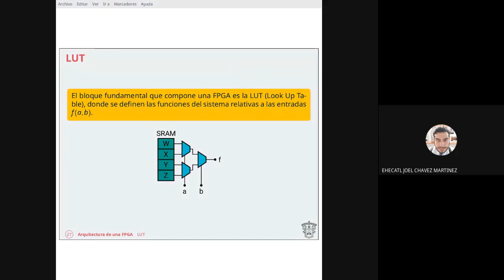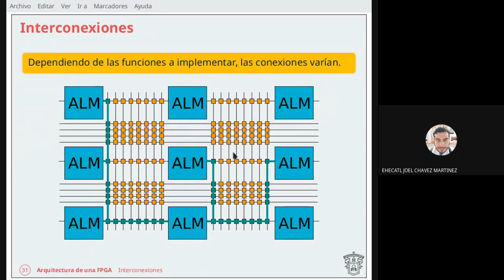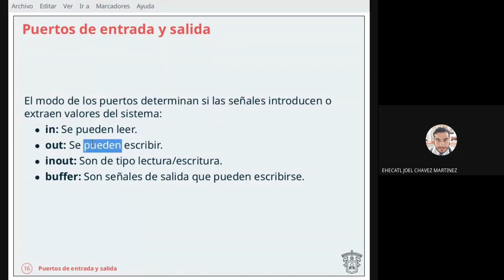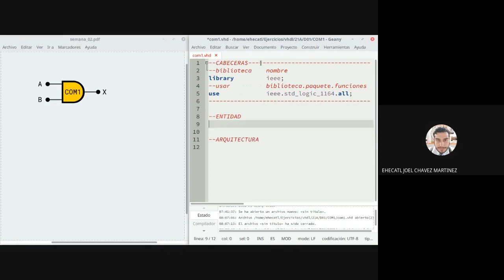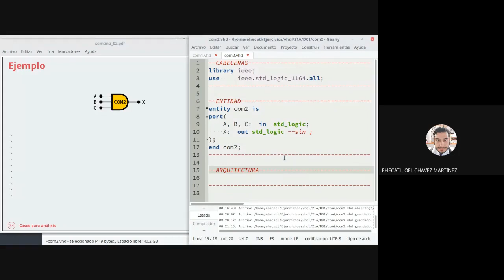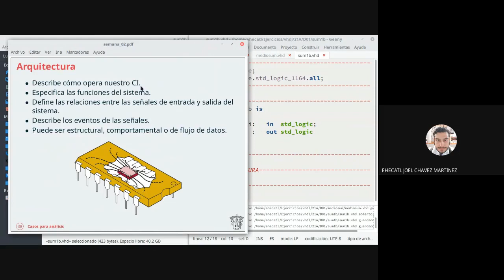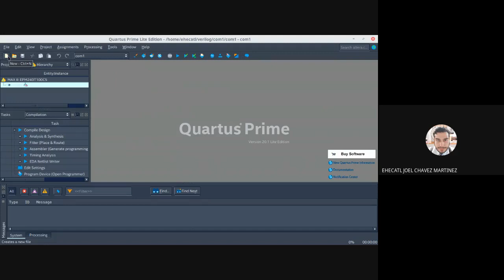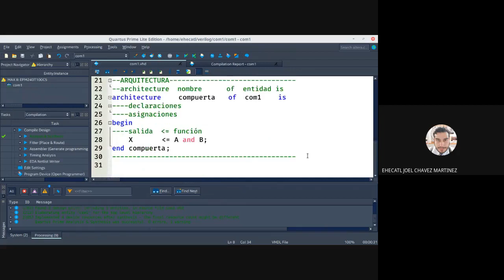Circuitos Digitales - D01 - Introducción a VHDL